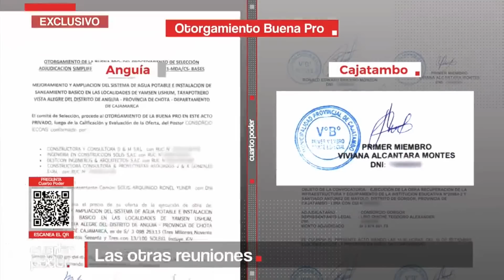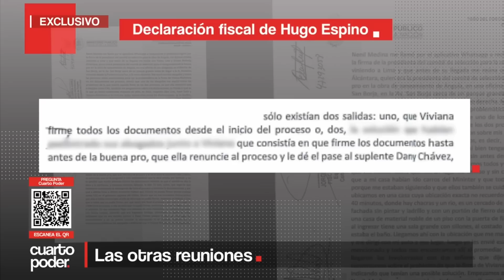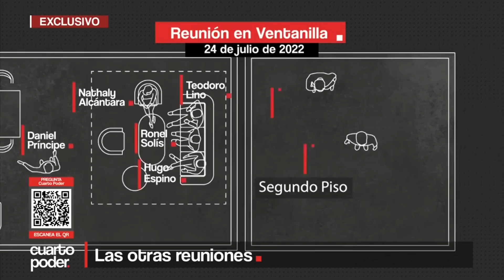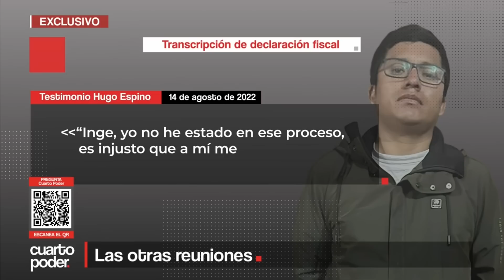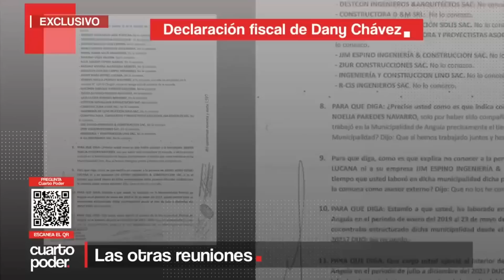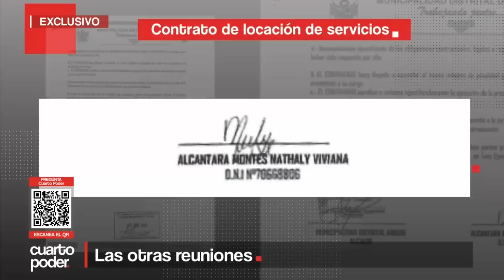El testimonio de Hugo Espino ante la Fiscalía complica la situación muchas personas | Cuarto Poder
El testimonio de Hugo Espino ante la Fiscalía complica la situación de todos los que hicieron negocios con él durante este gobierno.

Juntémonos Más.